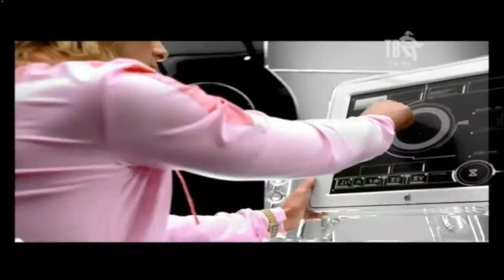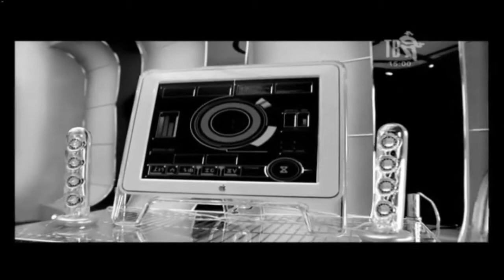Наталья Ветлицкая - Лепестки